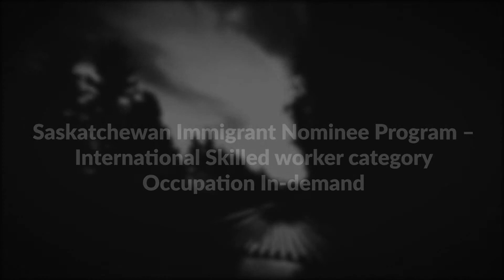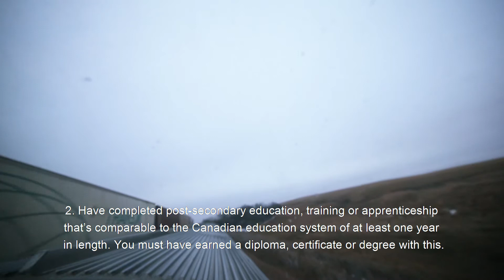Saskatchewan Immigrant Nominee Program – International Skilled worker category Occupation In demand